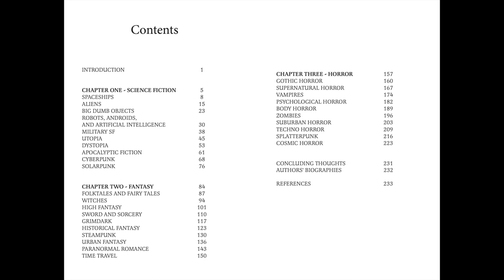Spec Fic for Newbies: A Beginner's Guide to Writing Subgenres of Science Fiction, Fantasy and Horror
Tiffani Angus (Ph.D.) and Val Nolan (Ph.D.) met at the 2009 Clarion Writers’ Workshop in California and since then have collaborated many times as fans and scholars on panels for SFF conventions and writing retreats.
Working together on this book and combining their experience as SFF writers and as university lecturers in Creative Writing and Literature made perfect sense!
Every year they see new students who want to write SFF/Horror but have never tried the genres, have tried but found themselves floundering, or, worse, have been discouraged by those who tell them Science Fiction, Fantasy, and Horror are somehow not “real” literature.
This book is for all those future Science Fiction, Fantasy, and Horror writers. Tiffani and Val are approaching these three exciting fields by breaking them down into bite-sized subgenres with a fun, open, and contemporary approach.
Each chapter contains 10 subgenres or tropes, with a quick and nerdy history of each derived from classroom teaching practices, along with a list of potential pitfalls, a description of why it’s fun to write in these subgenres, as well as activities for new writers to try out and to get them started!

Time Stamps:

00:00 Introduction
01:15 Meet the Authors
05:30 How did the book came to be
06:40 Building the skeleton of Spec Fic
08:29 How to take Creative Writing lessons from classroom to paper
10:00 What do you love the most about teaching Creative Writing
11:42 Benefits of a Creative Writing course
14:35 On attending Clarion, Milford, Viable Paradise, etc.
16:55  Giving and receiving good feedback and critique
20:23 How to write meaningful reviews
21:46 What makes Spec Fic for Newbies different from other guides?
24:16 The structure of the book
25:54 Audience and Appeal of Spec Fic for Newbies
29:24 Concluding remarks
31:40 Outtakes